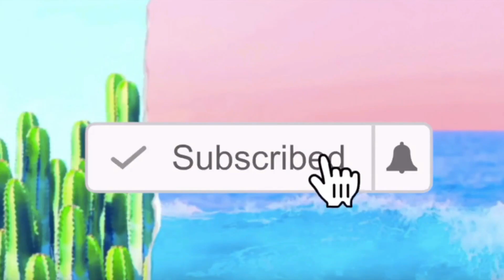SERÁ A MELHOR BASE NACIONAL? BASE BTSKIN DA LINHA BRUNA TAVARES | Bez Ribeiro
E a resenha compilada da tão famosa base dos últimos dias chegou!!

Resenhei a nova base BTSkin da Bruna Tavares, comentem aqui em baixo o que vocês acharam da base e se comprariam ou não!

Minha bases referências:
-  studio Fix, MAC: NC20 (inverno) NC25 (verão)
- Boca Rosa: 03 Francisca
- Pausa Para Feminices (primeira versão): 3,5

Já deixa seu likkke nesse vídeo e ah! Me segue lá no Instagram pra mais conteúdo de maquiagem e beleza por lá também, tá? É @bezribeiro ♡